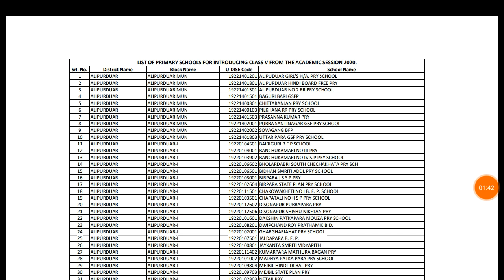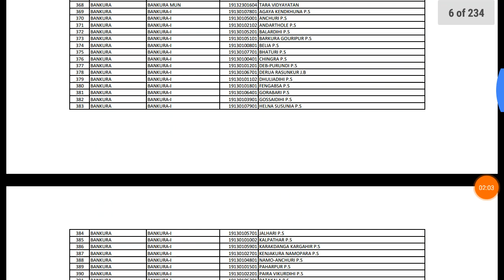রাজ্যের কোন কোন স্কুলে 2020 থেকে ক্লাস V শুরু হবে দেখুন ...